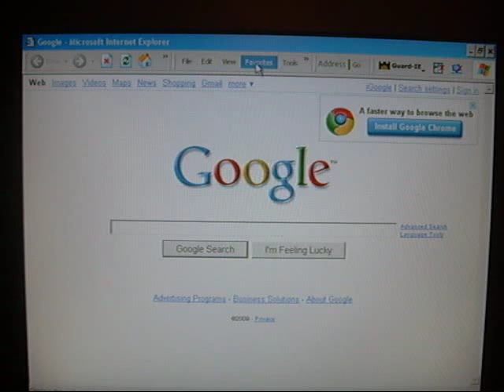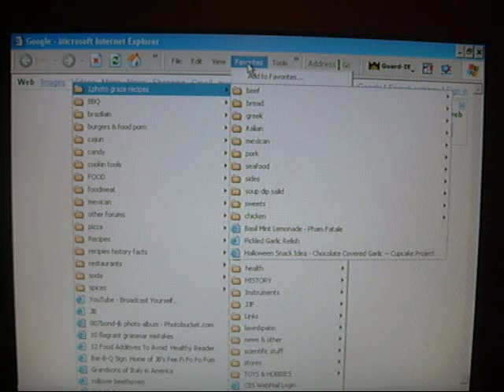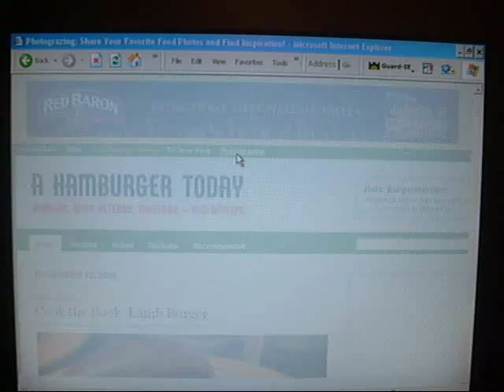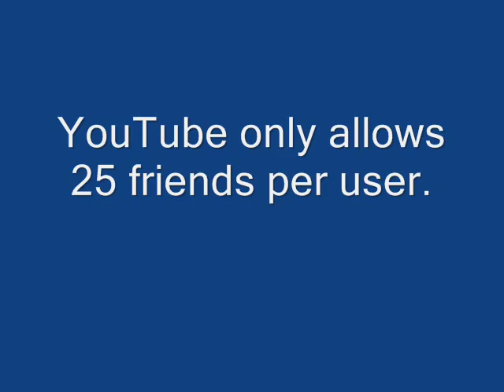JB's cooking links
And a word about friend request